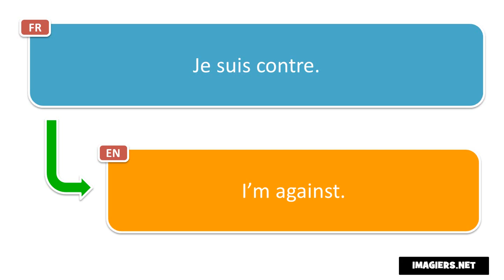Learn French phrases # Je suis contre